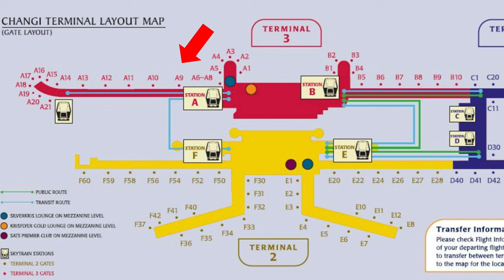I followed the parcel with my new shirts from CYC in Singapore to Darwin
Sending AirTags by Mail, Navigating the Complexities.

AirTags, Apple's innovative location tracking devices, have become increasingly popular since their release in 2021. While these small, discreet gadgets offer a convenient way to keep track of personal belongings, their use in the context of mail delivery raises some important considerations. In this comprehensive essay, we will explore the nuances and potential challenges surrounding the practice of sending AirTags by mail.

Regulatory Landscape

The legality and regulations surrounding the transportation of AirTags through various mail services are not always straightforward. Different countries and postal authorities may have varying policies and guidelines regarding the inclusion of electronic devices in mailed packages. It is crucial for individuals to research and understand the specific regulations in their local jurisdiction before attempting to send an AirTag by mail.

Potential Risks and Concerns

One of the primary concerns with sending AirTags through the mail is the potential for misuse or abuse. These devices, designed to help locate lost or stolen items, could potentially be used to track the location of recipients without their knowledge or consent. This raises privacy and security issues that postal services and regulatory bodies must address.

Additionally, the presence of a small, battery-powered device within a package may raise concerns about potential fire hazards or interference with other mail processing equipment. Proper packaging and labeling procedures must be followed to mitigate these risks and ensure the safe transit of AirTags through the mail system.

Recommended Practices

To navigate the complexities of sending AirTags by mail, it is recommended that individuals adhere to the following best practices:

1. **Research Regulations**: Thoroughly research the specific policies and guidelines of the postal service or courier you intend to use. Ensure that the transportation of AirTags is permitted and understand any applicable restrictions or requirements.

2. **Proper Packaging**: Package the AirTag securely, using appropriate materials to protect it from damage and prevent any potential safety issues during transit. Clearly label the package to indicate the presence of an electronic device.

3. **Disclose the Contents**: When sending the package, be transparent about the inclusion of an AirTag. Provide any necessary information or documentation to the postal service to ensure the safe and compliant delivery of the item.

4. **Obtain Consent**: If the AirTag is intended to be used to track the location of the recipient, it is essential to obtain their explicit consent and ensure they are aware of the device's presence and purpose.

Conclusion

The use of AirTags in the context of mail delivery is a complex and nuanced topic that requires careful consideration. While these devices offer valuable tracking capabilities, their transportation through postal services must be approached with due diligence and adherence to relevant regulations. By understanding the risks, following recommended practices, and prioritising the privacy and security of all parties involved, individuals can navigate the challenges of sending AirTags by mail effectively and responsibly.